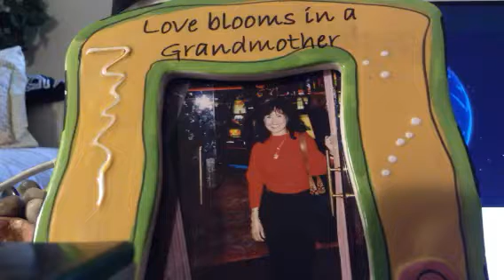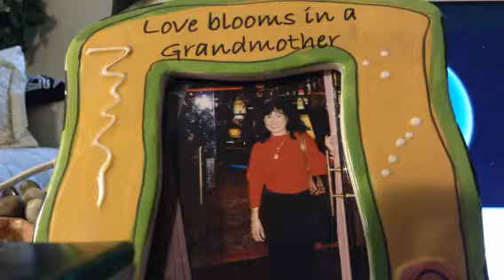God Bless the Broken Road (Rascal Flatts,piano version) cover by penny c. Caparas